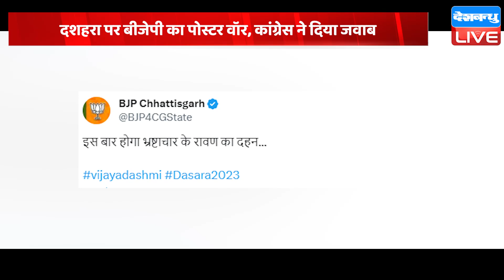दशहरा पर BJP का पोस्टर वॉर,Congress ने दिया जवाब | Chhattisgarh Bhupesh Baghel | Poster war